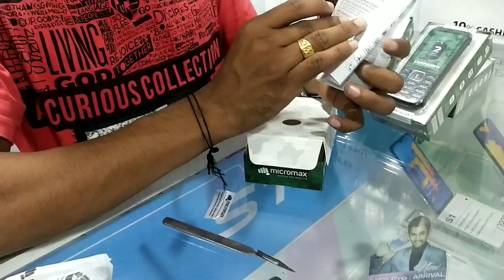Micromax feature phone x744 commando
Micromax x744

Auto call recording(folder wise)
21 regional language read& write
Camera
Wireless FM radio
Number talk back
Power torch